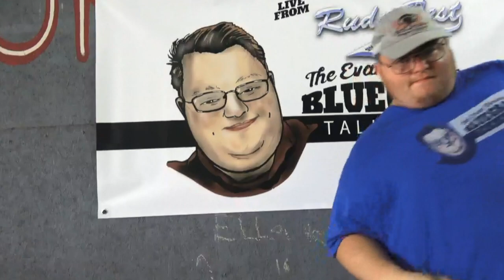The Evan Dickerson Bluegrass Talk Show featuring Buddy Melton of Balsam Range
The Evan Dickerson Bluegrass Productions presents The Evan Dickerson Bluegrass Talk Show featuring Buddy Melton of Balsam Range